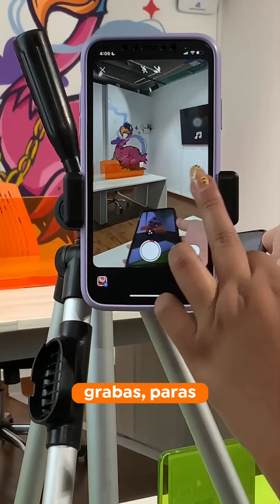Crea plantillas desde Instagram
Te convertirás en un experto en Google AdWords en 100 microvideos GRATIS, aprende marketing digital con expertos en este primer video veremos la introducción a Google AdWords